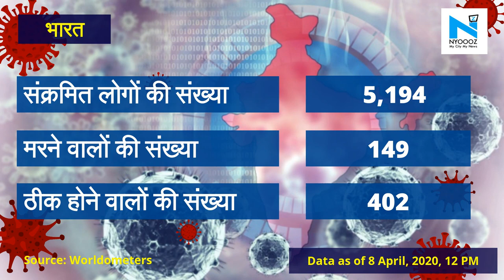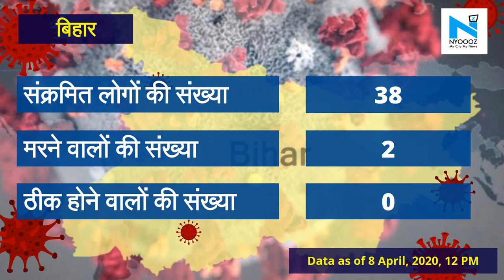Coronavirus Update: Bihar में 6 नए मरीज़ मिले, 38 हुई Covid-19 संक्रमितों की संख्या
दुनियाभर में कोरोना वायरस लगातार अपना कहर बरपा रहा है। भारत में जानलेवा कोरोना वायरस के मामले बढ़ते जा रहे हैं। देश में कोरोना के संक्रमण को रोकने के लिए 21 दिनों का लॉकडाउन जारी है। सरकार के आंकड़े के अनुसार, देश में अब तक 5000 से ज्यादा मामले सामने आ चुके हैं। जबकि 149 लोग इस खतरनाक वायरस से अपनी जान गंवा चुके हैं। पूरी दुनिया में संक्रमितों की संख्या14 लाख पार कर चुकी है और 82000 से ज्यादा मौत हो चुकी है। आइए जानिए Bihar और Jharkhand में क्या है कोरोना वायरस के आंकडे।